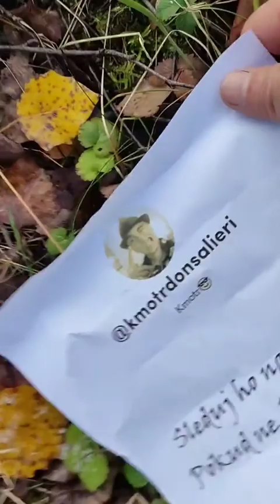Strašidelný les (starý vojenský prostor) 😱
Jdu lesem a vidím velkou černou siluetu postavy. Když jdu blíž, začnou se dít divné věci, větve se hýbou a padají a nakonec ten vzkaz co visí na stromě 😱😱😱😱